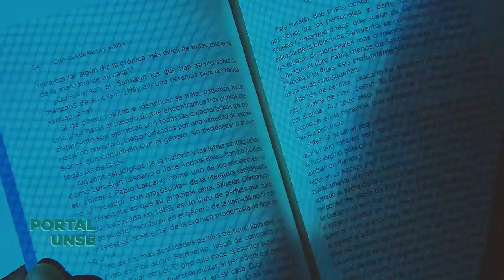PORTAL UNSE || 09/11/2019 - Bloque 3/3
*Piel de Papel: "CRÓNICAS DE TIERRA Y ASFALTO", de Ernesto Picco. Colección Convergencias de EDUNSE.